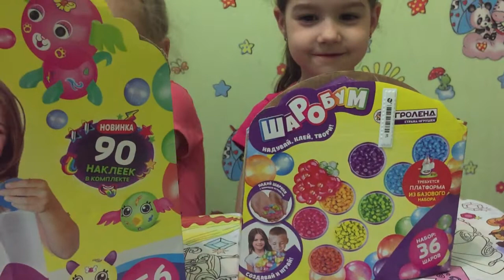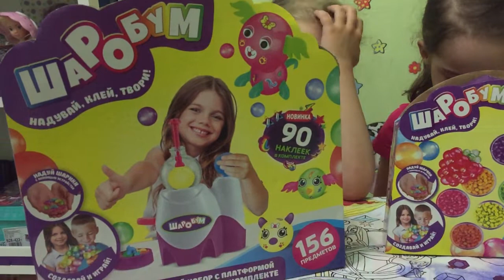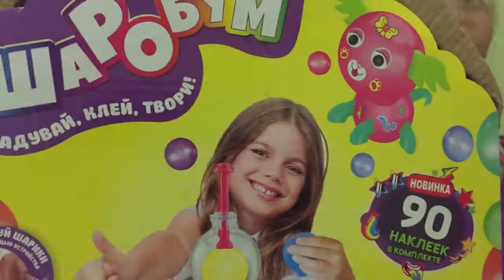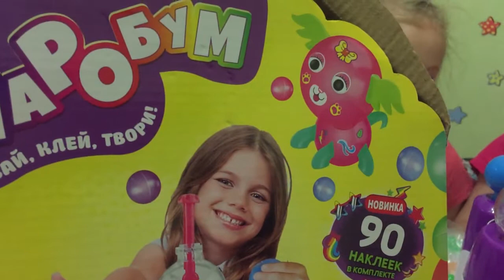Обзор конструктора из шариков "ШароБум",аналог Oonies !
мы купили конструктор Шаробум и попробовали сделать зверушек,а что у нас получилось,смотрите наше видео!